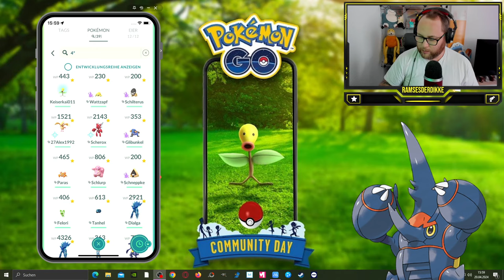DIESER CDAY WAR RECHT BLUMIG !!! (Knofensa Community Day Ausbeute) | Pokémon GO Deutsch # 2961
GUMMA !!!